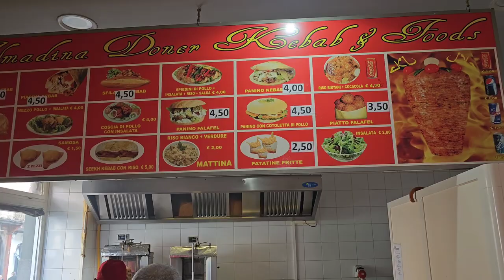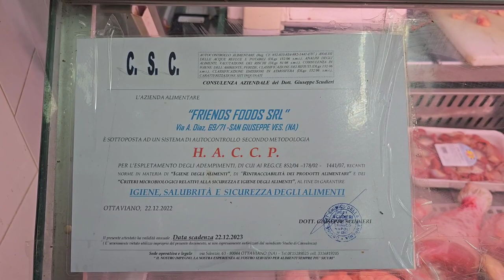Travel Vlog | Busy Day Spended in San Giuseppe, Napoli, Italy | Full Routine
TRAVEL BLOG
VLOG
FULL DAY ROUTINE IN NAPLES ITALY
BUSY DAY SPEND AT SAN GIUSEPPE VESUVIANO NAPOLI ITALY
BREAKFAST AT BAKERY / BAR
NAMAZ JUMMA
FRIDAY PRAYER
EAT ARABIC SHAWARMA IN NAPLES ITALY
PURCHASE GROCESSORY
PURCHASED CHICKEN MEAT
RIDE A SPORTS CYCLE
PURCHASE PERFUME FROM SHOP
SHOPPING TIME

If you enjoyed watching my video make sure to
So, you never miss my videos.
watch my all videos till the end.